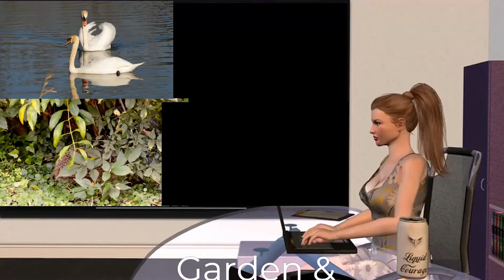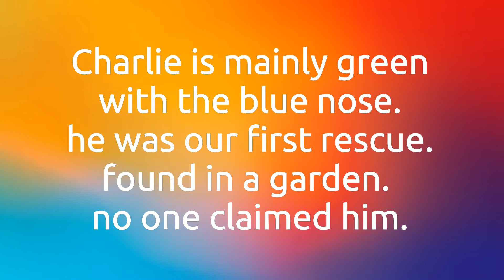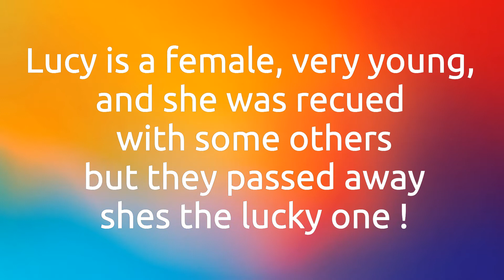Our Budgies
First time these guys appear on camera  show them some love